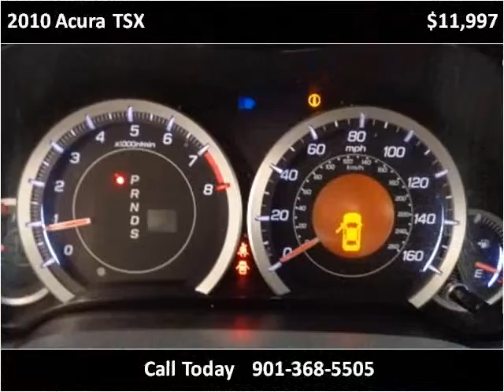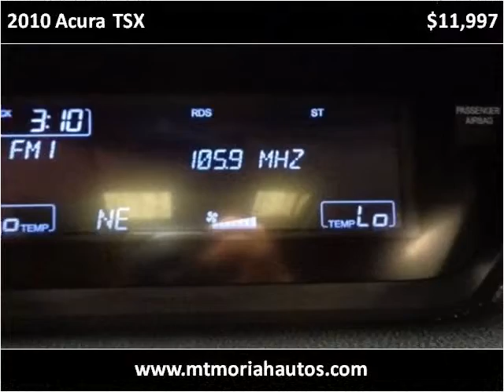2010 Acura TSX Used Cars Memphis TN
This 2010 Acura TSX is available from Mt. Moriah Auto Sales.